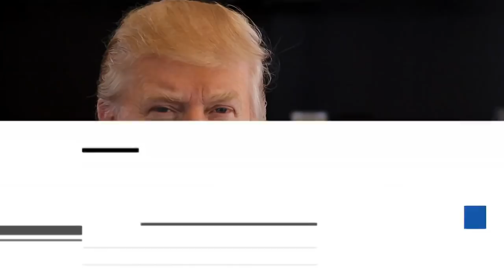Roger Stone Threats To A Dog Could Put Him In Muellers Crosshairs | The Beat With Ari Melber | MSNBC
Special Counsel Mueller is interested in at least 7 people connected to Roger Stone. Stone associate, “Manhattan Madam” Kristin Davis, who recently testified before Mueller’s Grand Jury, says “there’s cause for concern” when it comes to Mueller’s attention on Stone’s associates. New reports reveal Mueller is looking beyond collusion and into Stone’s threats to Randy Credico, a political activist once described as Stone’s intermediary with Wikileaks.